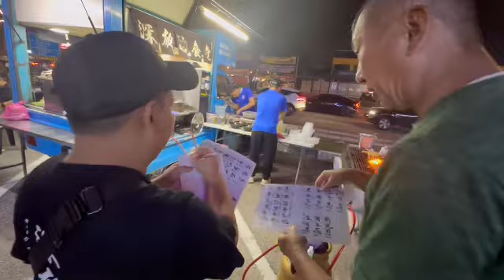深夜食堂で黒ラーメン食べました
日本の屋台のような店
その名も深夜食堂
ここはお酒を飲んだ後に食べたくなるラーメン屋です
今日は黒大蒜豚骨ラーメンを頼みました
焼豚が分厚くて柔らかくて美味しい
煮卵もgood
今日も有難う
ご馳走さまでした。